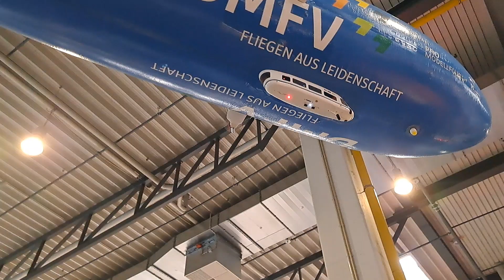RC Zeppelin NT in Dortmund. Intermodellbau 20.04.2023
Luftschiff Wicküler Modell 2,53  Meter, Durchmesser 62 cm ,Volumen 0,5 m³ Gewicht 500 Gramm,  Flug Zeit ca 1,Stunde